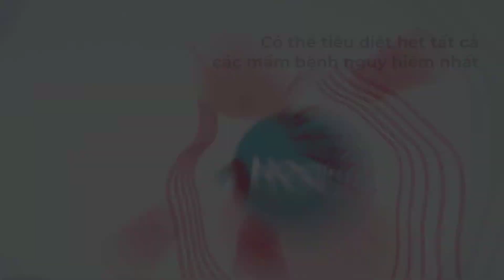HOCL | You are a gift!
Axit Hypochlorous - HOCL do bạch cầu tạo ra để diệt toàn bộ vi khuẩn, virút, nấm, nấm men, bào tử kể cả các loại kháng kháng sinh khi có vi sinh vật lạ xâm nhập.

Letus là công ty đầu tiên trên thế giới tạo ra được HOCL tinh khiết như chính cơ thể nội sinh và cty đã được cấp bằng sáng chế tại Hoa Kỳ.

MiraChlor là sản phẩm của Letus có khả năng diệt khuẩn cao hơn Chlorhexidine, Petadine, cồn nhưng hoàn toàn an toàn cho cơ thể. Đặc biệt Chlorhexidine không diệt được Sars-CoV-2 nhưng HOCl diệt dễ dàng.

Test sản phẩm thực tế tại Việt Nam. MiraChlor nồng độ 150ppm diệt 99,99999% vi khuẩn trong 15 giây.

Một đặc điểm quan trọng khác là HOCl giúp lành thương nhanh chóng khác với Chlorhexidine, Petadine làm chết tế bào cơ thể.

Và HOCl nó còn phá hủy màng biofilm giúp ngăn nhiễm trùng cũng như kháng viêm nên nó sẽ là giải pháp thay thế hoàn hảo cho Chlorhexidine, Petadine hay cồn.

PHÂN PHỐI ĐỘC QUYỀN BỞI CÔNG TY Y NHA KHOA 3D

Công ty TNHH Y Nha Khoa 3D (3D - Đồng Đến Đích)

Chúng tôi tự hào khi mang trong mình giá trị cốt lõi bởi một tập thể làm việc đúng đắn, đam mê hết mình với tinh thần đồng đội. 3D luôn hướng đến sứ mệnh "tiên phong cống hiến để biến đổi nơi chúng tôi đến tốt đẹp hơn"

Sản Phẩm
1 - MIS Implant (B plus, V3, C1)
2 - Chỉnh Nha 3M
3 - Phẫu Thuật Chỉnh Hình (OSTEONIC)
4 - Tổng Quát (3M, ReDentNOVA, GENGIGEL, Surgident, DentalUSA)

646J Nguyễn Trãi, Phường 11, Quận 5, Thành phố Hồ Chí Minh
Shopee: Shopee.vn/3dcompany